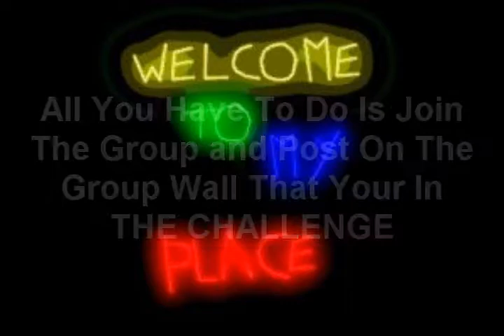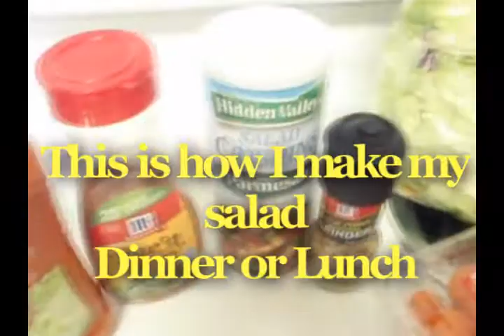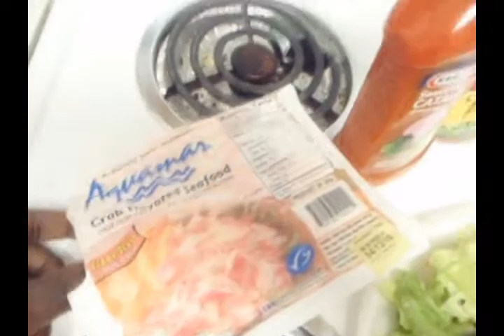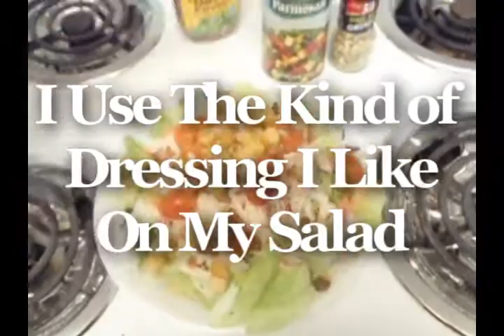Weight Loss Challenge/ Meals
This is the 3rd day of my 90 Days weight loss challenge. I want to show you that you can still loose weight. The way we now eat will change. NO I'M NOT ASKING YOU TO CLEAN OUT YOUR REFRIGERATOR. Because we all have other people in our family that don't need to loose any weight.

But I am asking you to write down everything you like to eat and drink on paper and mark off every thing you can do with out cold turkey and replace it with a better food choice.

Ex: (Soda I can do with out and replace with Crystal light drinks or 100% Juices and water, I can replace Fried Chicken with Baked Chicken, I can do without anything fried and replace with only baked foods, I will make all of my lunches for work and won't buy them etc...)

Making a list and writing down your replacement foods is the first step in becoming a better you. The first two weeks of your weight loss challenge WILL BE YOUR HARDEST two weeks ever. Because you body will not like that you are changing from the junk foods to better choices in food. Once those two weeks are over you will find it easier to say No to bad foods.
Js :-D